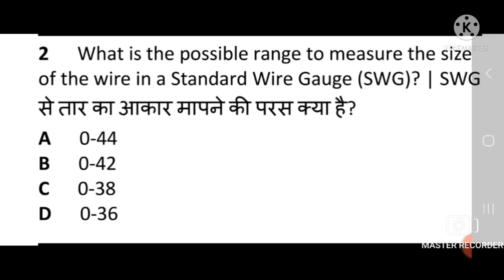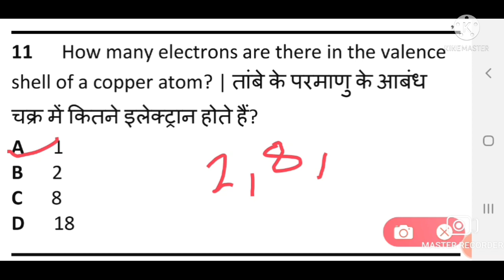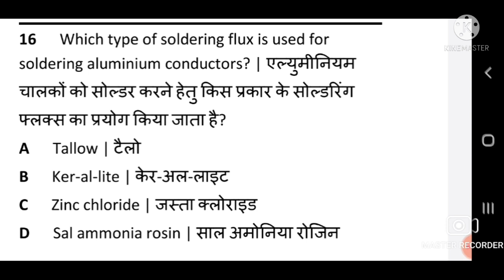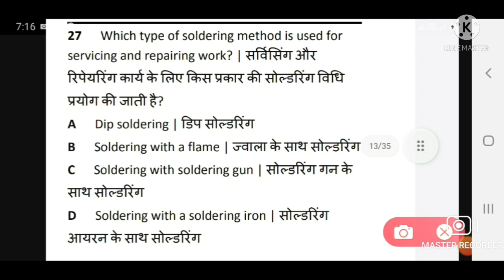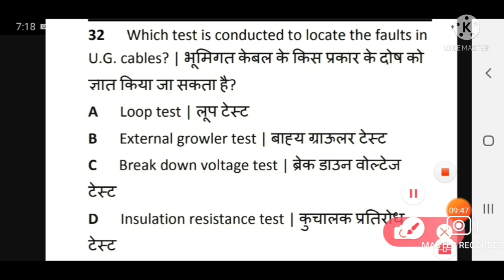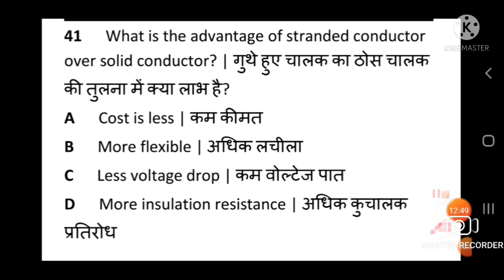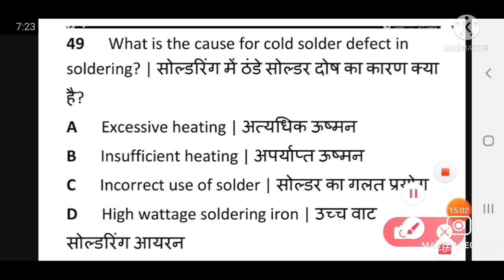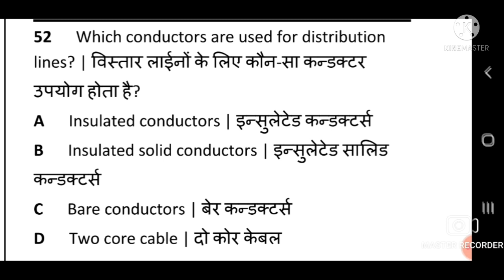ITI online exam electrician 1st year, Nimi mock test. Wires, Joints, Soldering, U.G cable.mcq